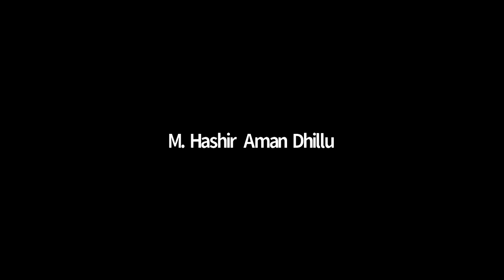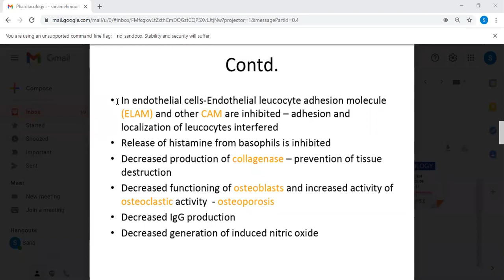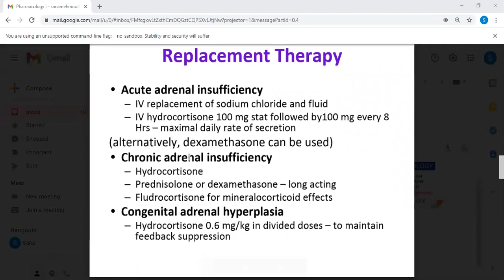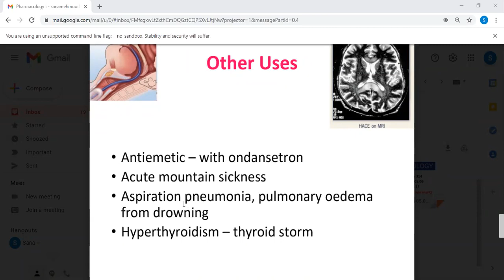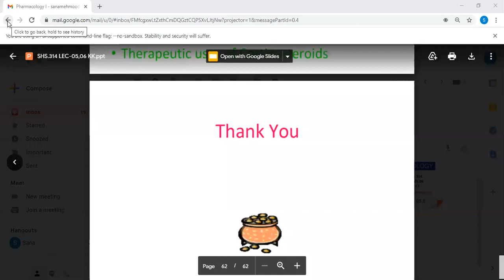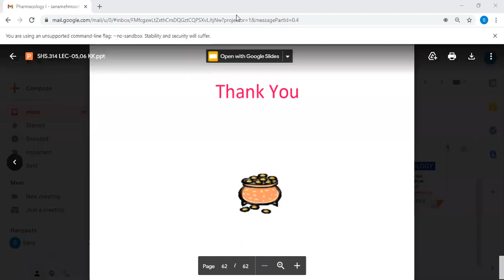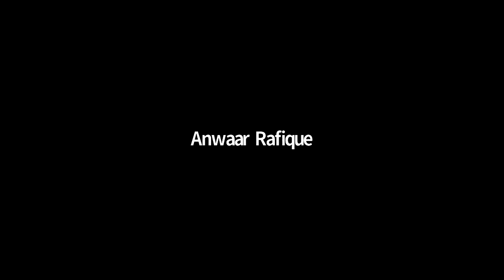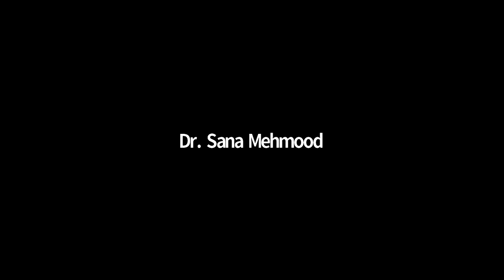Pharmacology 2 Lecture 7 | Pharmacology 2 Lec 7 | SHS 314 Lecture 7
Asslam-o-Alaikum...To Everyone..!

╔ ஜ۩KB۞Tech۞۩ஜ ╗

╚ ஜ۩KB۞Tech۞۩ஜ ╝

╔ ஜ۩KB۞Tech۞۩ஜ ╗

╚ ஜ۩KB۞Tech۞۩ஜ ╝